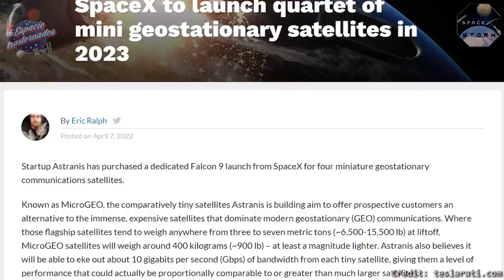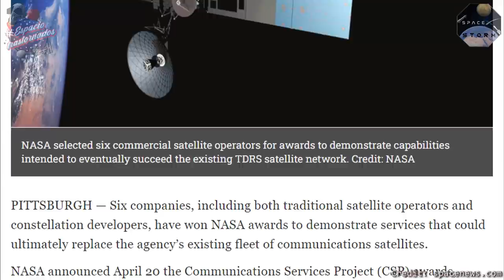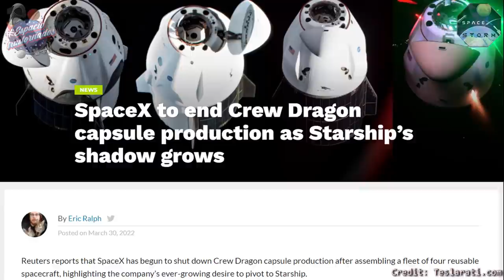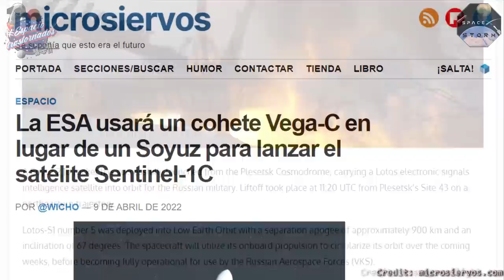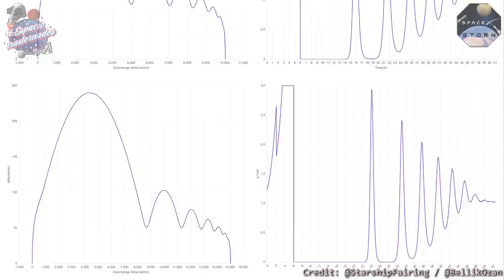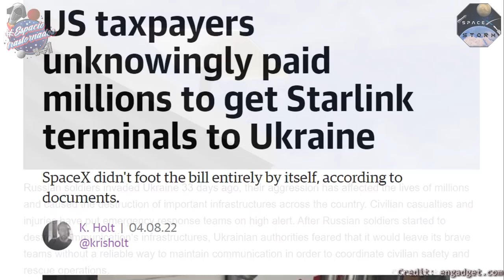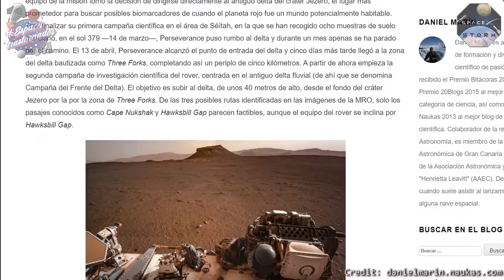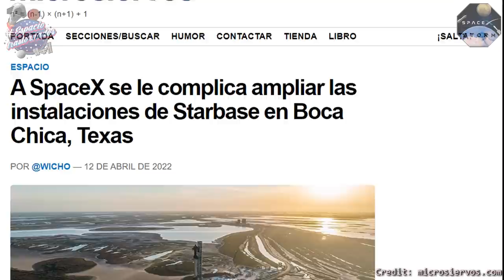Últimas noticias sobre SpaceX (Cap. 50): ¡Apisonadora! 💪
¡Hola gente! Después de unas vacaciones, volvemos a la carga con las últimas novedades en el entorno de SpaceX! 💪 Capítulo 50 de la serie de videos de noticias con toda la información actualizada y en español para que no os perdáis nada de lo acontecido en las últimas semanas!! Espero que os guste! 🤗

00:00 Introducción
00:32 Contratos
04:13 Misión Transporter 4
06:37 Misiones tripuladas
12:29  Misión Ax-1
15:29 Competencia
19:36 Miscelánea
25:07 Misión NROL-85
26:57 Starlink
30:52 Misión Starlink v1.5 4-14
32:43 Marte
34:37 Starbase
40:12 Despedida

Saludos!